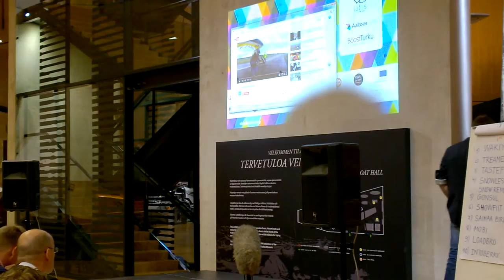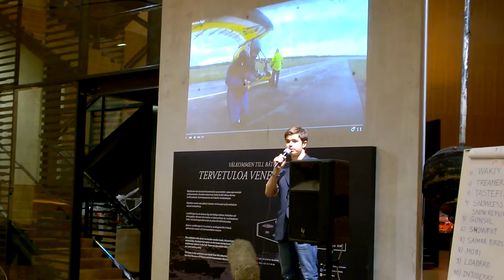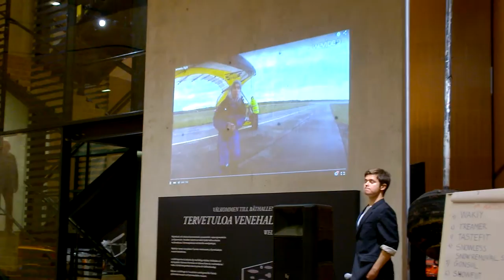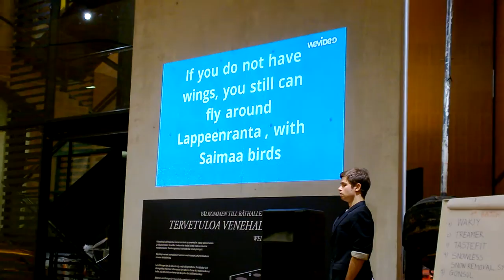Pitching competition, Saimaa birds - Eduard Korolevskiy 2015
Pitching competition ( Kotka) summer 2015

Saimaa birds , private ultralight plane flights over Lappeenranta
pitch by : Eduard Korolevskiy

Welcome to Pitch Captain - the hottest pitch competition of this summer!
 Pitch Captain is a part of *Ship - startup festival the aim of which is to bring entrepreneural movement to Kymenlaakso region .